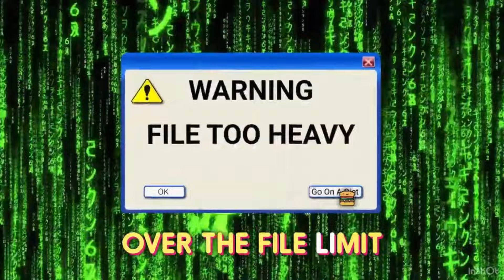Caseoh Disstrack ( Prod. @RFMBeats x @jrls ) slowed